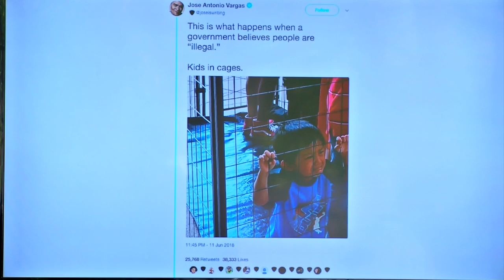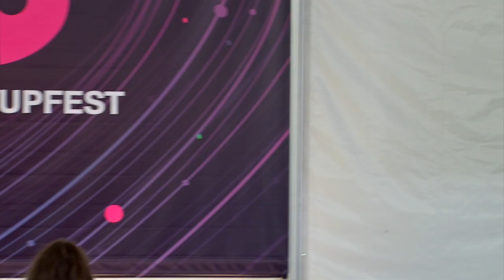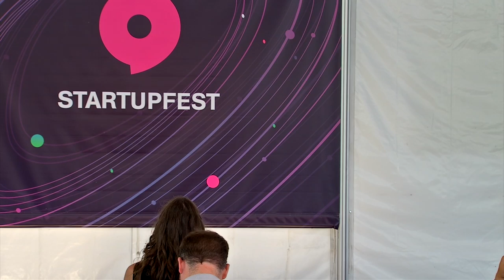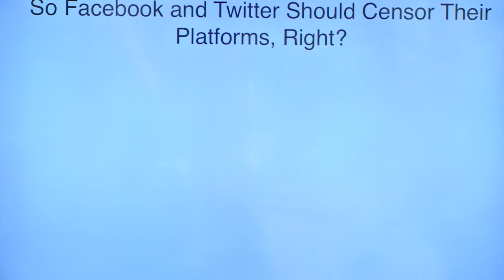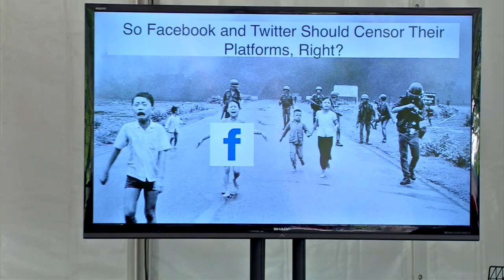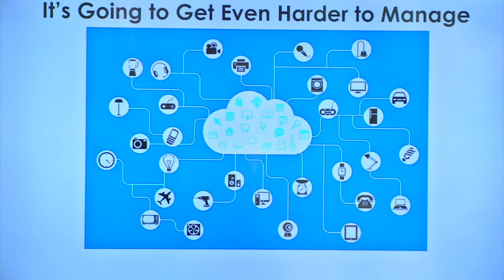Michael Casey (Digital Currency Initiative, MIT Media Lab) - The Future of Facts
Startupfest 2018

The Future of Facts: Building a Better Consensus with the Blockchain's Truth Machine
Blockchains can't guarantee absolute truths and prevent outright lies but they can deliver something arguably more useful: a robust, algorithm-based consensus, a system with which to agree upon objective truths for tackling the disinformation challenges of a chaotic social media age.